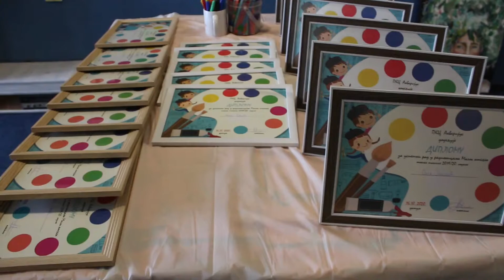II Festival dečijeg stvaralaštva KAKTUS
II Фестивал дечијег стваралаштва (КАКТУС 2020). Приватни културни центар „Акваријус“, Косовска Митровица, 16-18. октобар 2020. године. Директор и селектор фестивала: Миљана Дунђерин.